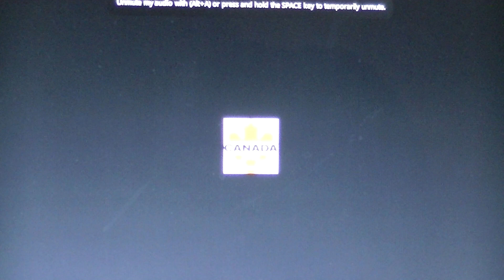CanWNT Celebration Tour Press Conference Beverly Priestman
Canada's coach Bev Priestman answers questions during the press conference prior to the game against New Zealand in Edmonton in the Celebration Tour.